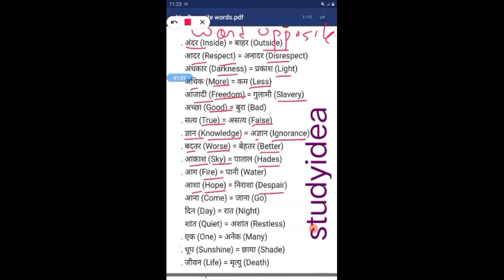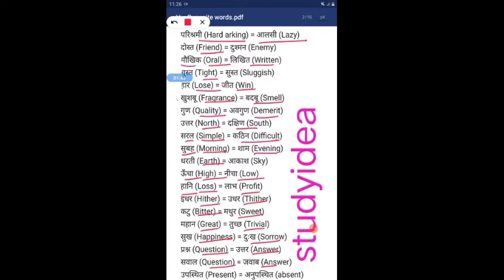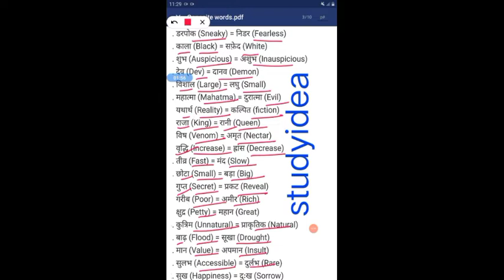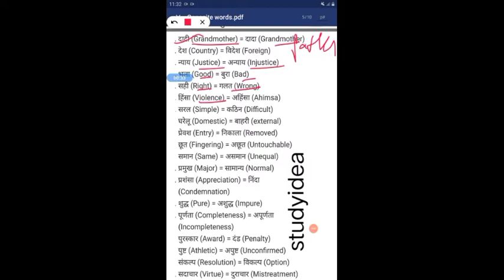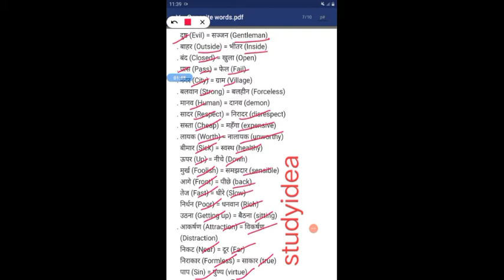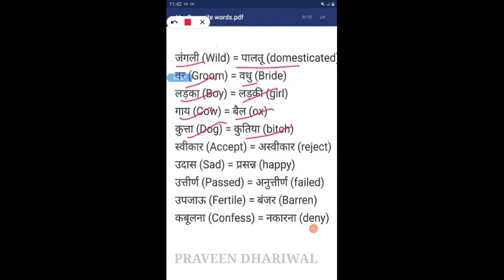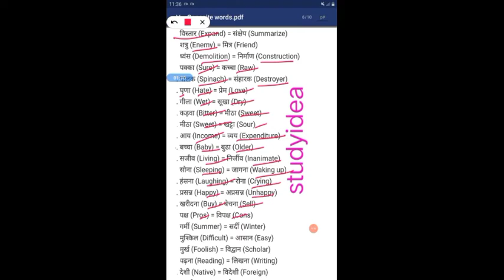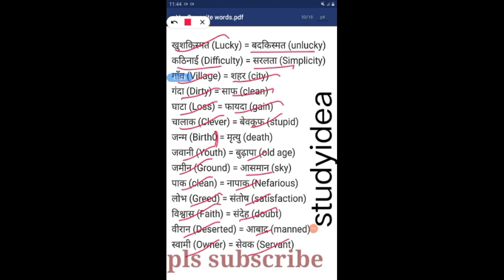Antonyms/Learn English opposite words/studyidea/English Hindi opposite words#/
Welcome to "studyidea".We know that now a days English has become an important part for us.The importance of English is increasing day by day.Everyone should learn English.For this reason We have created this channel to help you in improving the English skill .Here , you will be able to learn English word meanings, improve your vocabulary and a lot of things regarding English and English grammar.My vedios will help in reading, speaking and writing English .These vedios are also beneficial for those who are preparing for the competitive exams .So ,you must follow the channel.